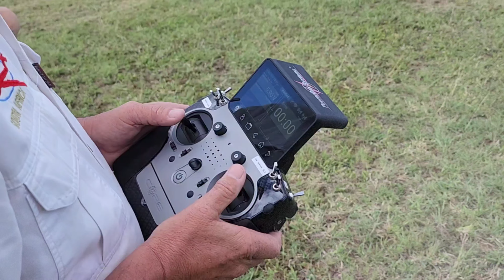Warthog Aerotow Day - 2023 February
Awesomeness at its best.